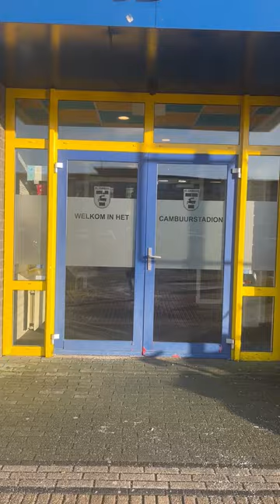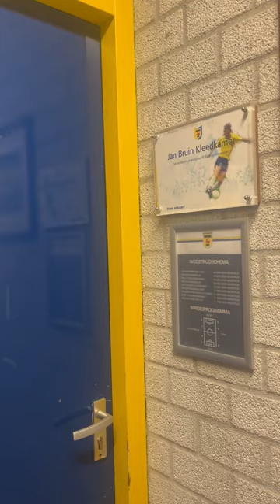Vlog Brett Minnema Cambuur Verbindt